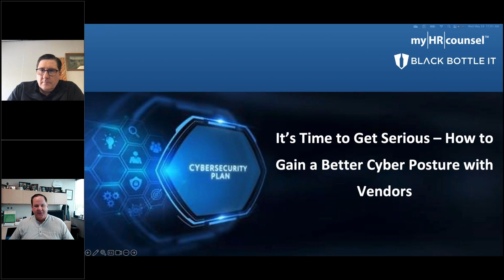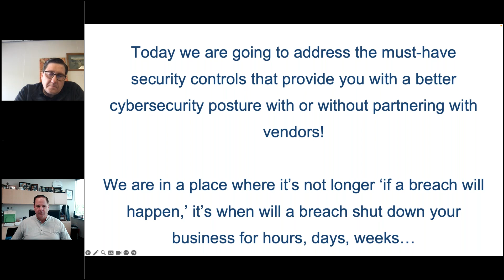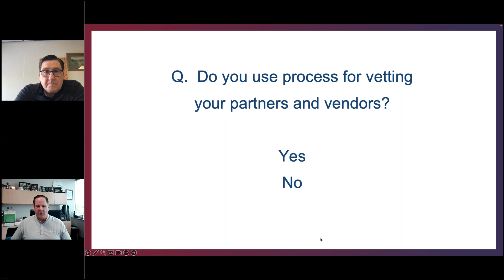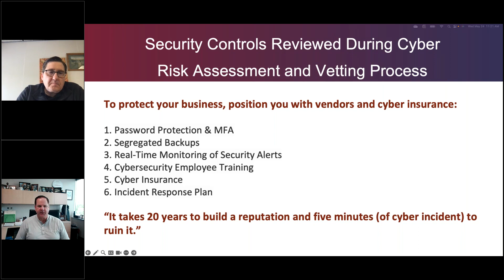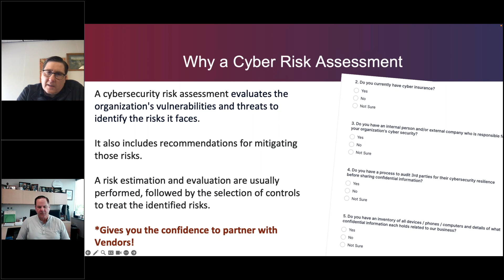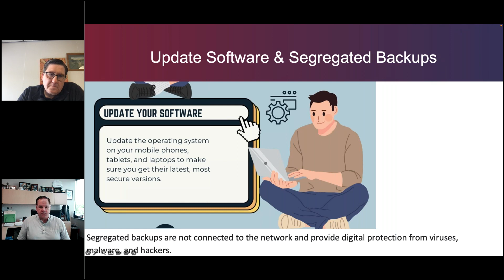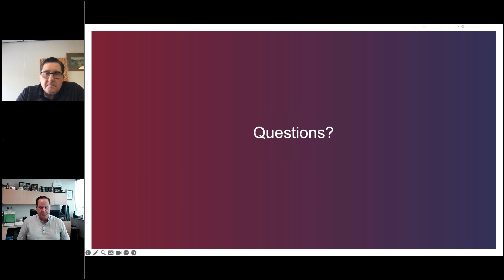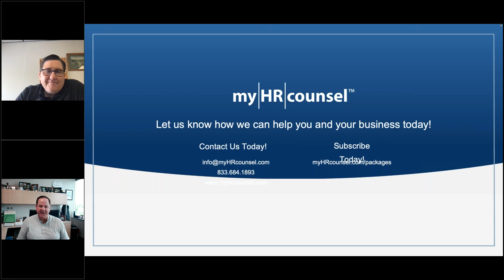myHRcounsel & Black Bottle IT Presents: It's Time to Get Serious How to Gain a Better Cyber Posture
This final Q&A with Mark and John will address the must-haves security controls needed today and the future must-haves to work with vendor partners.